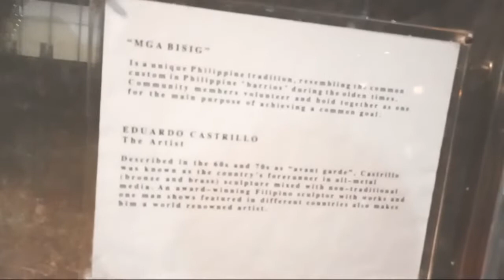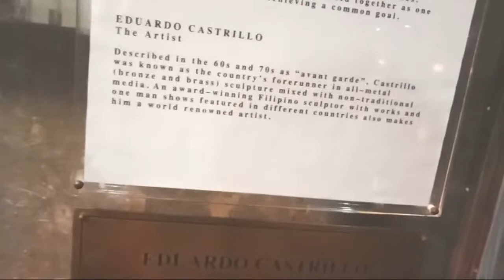from live! tour at PICC